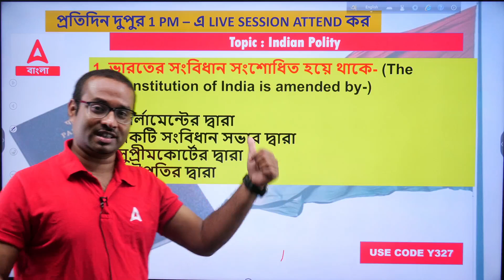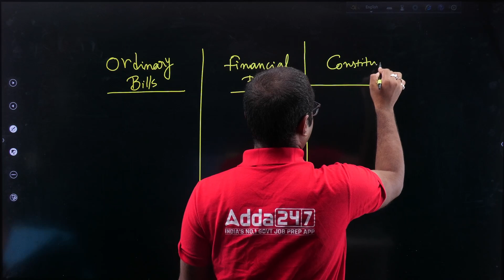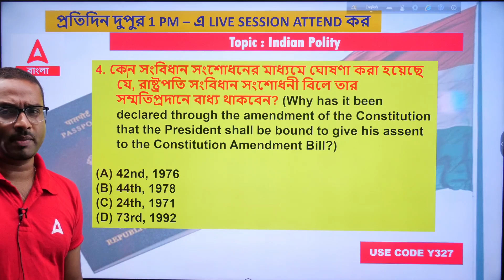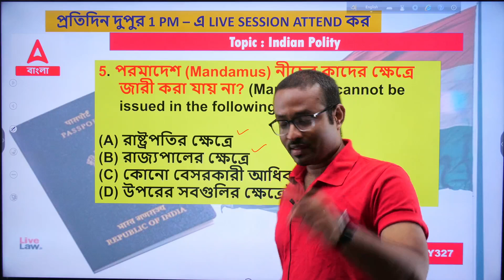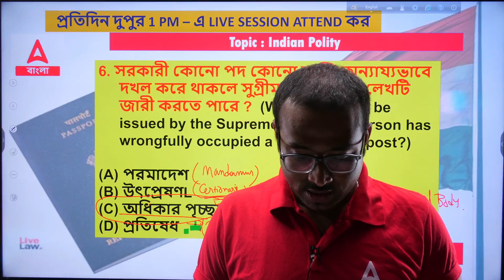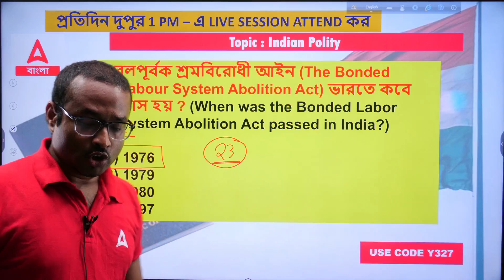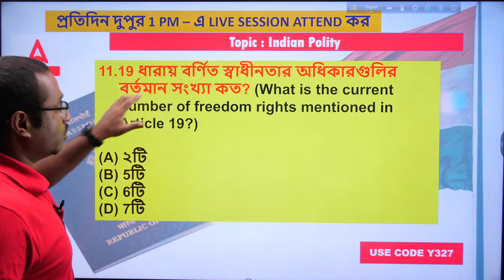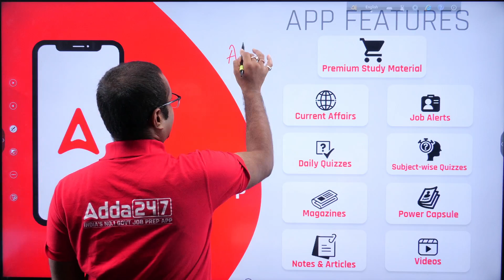Food SI Preparation 2023 | Food SI Polity MCQs | Important Questions | Part 8 | Adda247 Bengali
In this Video We Are Going to Discuss About Food SI Preparation 2023 | Food SI Polity MCQs | Food SI Important Questions | Food SI Previous Year Questions | Adda247 Bengali